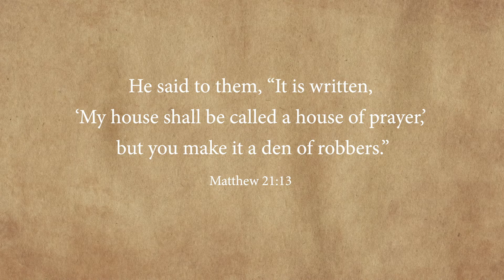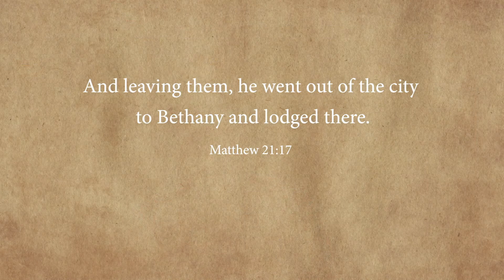Today is Monday, but Sunday is coming.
Join us for out daily week long devotionals leading up to the crucification and the resurrection of Jesus.